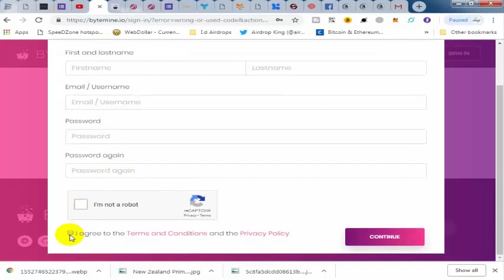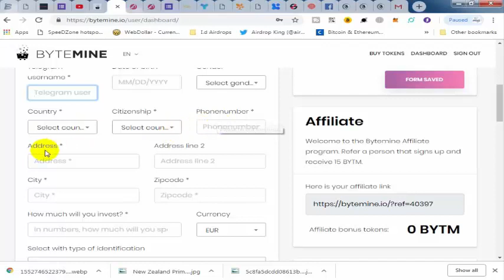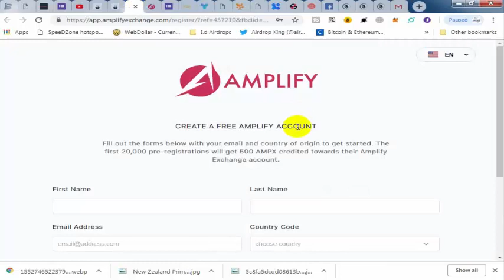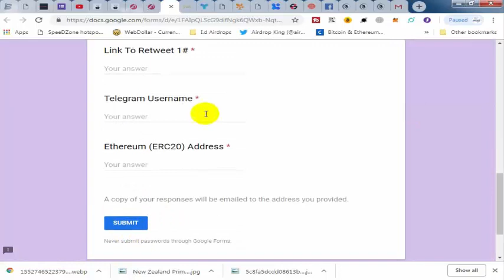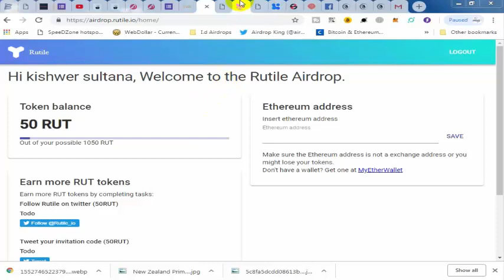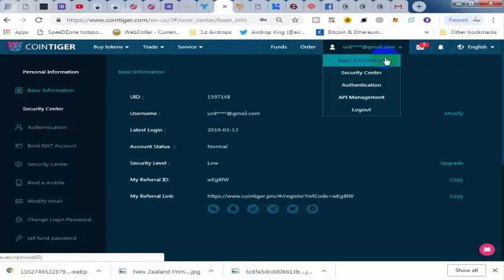Get ByteMine 150$ and app.amplifyexchange 50$ and more Airdrops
AirdropHunters#NewAirdrops#RealAirdrops

1;  ByteMine 150$

3;  10000 FBTC

4;  yoicrypt 500 Airdrops

5; RUT 150 Token

6 coin tiger singnup;

Forum Link;